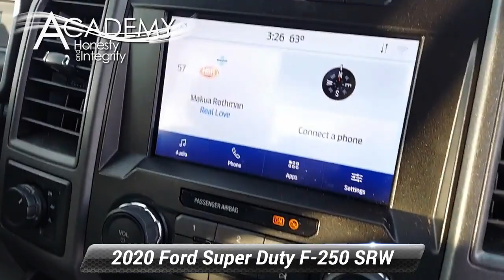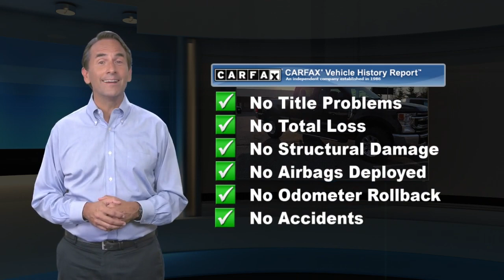Used 2020 Ford Super Duty F-250 SRW XL, Laurel, MD 05707R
Academy Ford

CARFAX One-Owner. Clean CARFAX. Agate Black Metallic 2020 Ford F-250SD XL 4WD 6-Speed Automatic 6.2L V8 EFI SOHC 16V Flex Fuel **BLUETOOTH**, **BACKUP CAMERA**, **GOOD BRAKES**, **GOOD TIRES**, **USB PORT**, **SIRIUS XM**, **TOW PKG**, **PASSES STATE INSPECTION**, **ONE OWNER**, **REMAINDER OF FACTORY WARRANTY**, Bright Chrome Grille, Bright Chrome Hub Covers & Center Ornaments, Chrome Front Bumper, Chrome Rear Step Bumper, Cloth 40/20/40 Split Bench Seat, Electronic-Locking w/3.73 Axle Ratio, FX4 Off-Road Package, GVWR: 10,000 lb Payload Package, Hill Descent Control, Off-Road Specifically Tuned Shock Absorbers, Power Front & Rear Seat Windows, Power Locks, Steering Wheel-Mounted Cruise Control, STX Appearance Package, Unique FX4 Off-Road Box Decal, Wheels: 18"Sparkle Silver Painted Cast Aluminum.Odometer is 4246 miles below market average! Priced below KBB Fair Purchase Price!***Academy Ford, your local family owned Ford dealer where Honesty & Integrity have been our tradition for 50+ years. WHEN PURCHASING A PREVIOUSLY OWNED VEHICLE FROM ACADEMY, YOU WILL NOT ONLY GET A GREAT PRICE ON A GREAT VEHICLE YOU WILL GET Nitrofill in your tires and BG Engine Protection for Life. *** AcademyFord.com makes buying a vehicle as easy as possible. With our FREE payment quotes, Quick Credit Application, Award Winning Service and Parts Departments, and Body Shop. Academy Ford is your full-service dealer!

[RLVID:2945:3b0ea465e4b3bc64:2d7260e327f76190:1]